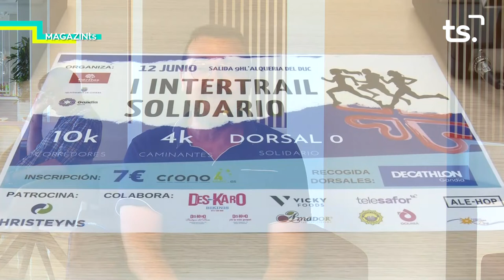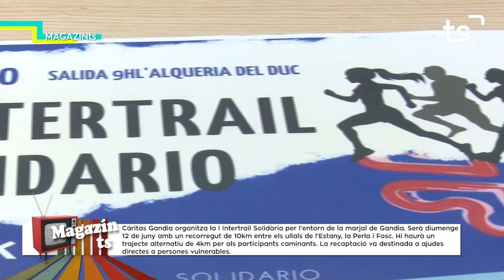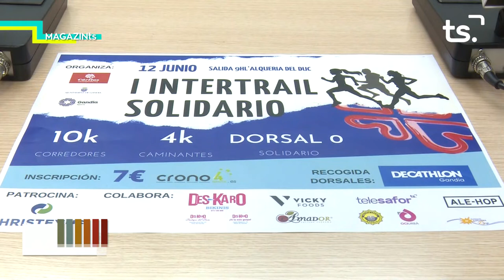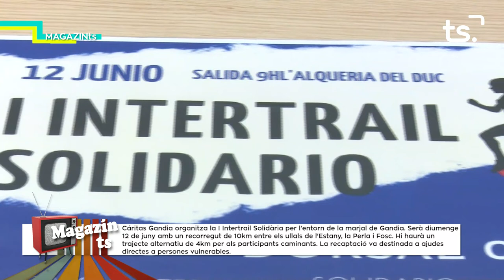MAGAZIN TS-DILLUNS I INTERTRAIL SOLIDÀRIA CÁRITAS GANDIA - 2022-06-06